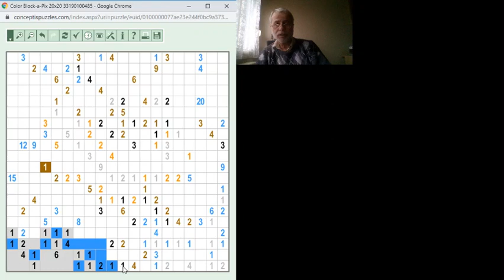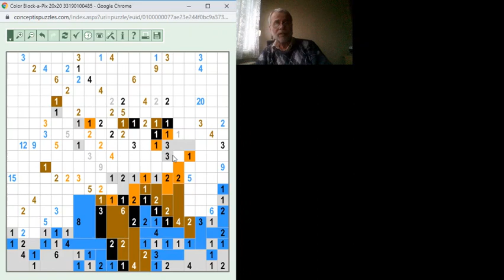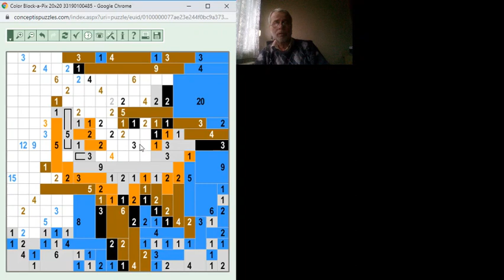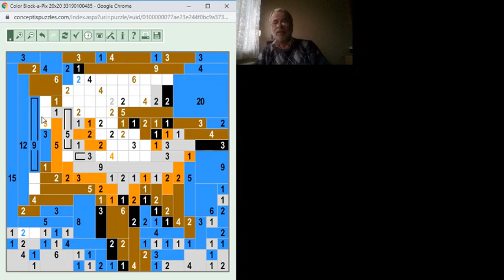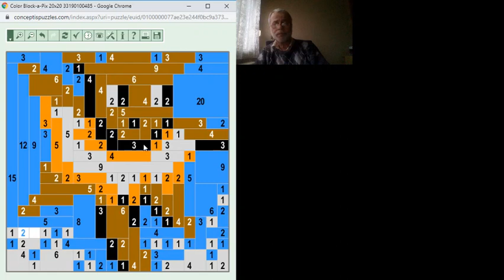Szines Block-a-Pix 2019.11.20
Egy egyszerű 20*20-as szines Block-a-Pix megoldása lépésről lépésre